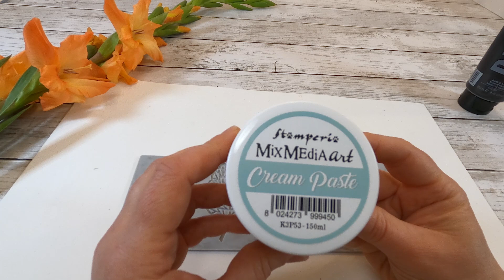Decorating CHEESE DOME with AIR DRY CLAY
Let's make a plain cheese dome to stand out! We will mix different decoration techniques to get a metallic look of the decoration.

Materials used in this video:
* Cheese dome with a glass lid
* Air-dry clay
* Pebeo Vitrea160 066 black ink
* Stamperia Cream paste
* Guilders Paste Wax silver
* Silicon molds
* Acrylic paints
* Acrylic medium
* Black gesso by Golden

Key moments:
0:00 Intro
0:33 Decorate with Pebeo Virtrea160 black ink
1:39 Use silicon mold and Stamperia Cream Paste
3:24 Decorate with air dry clay
5:49 Paint the decoration
8:47 Enjoy the result